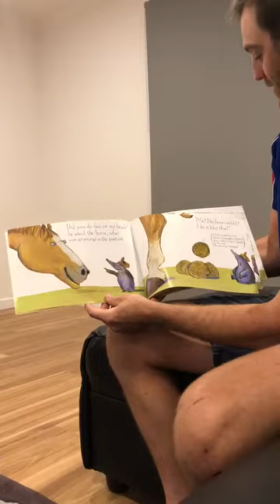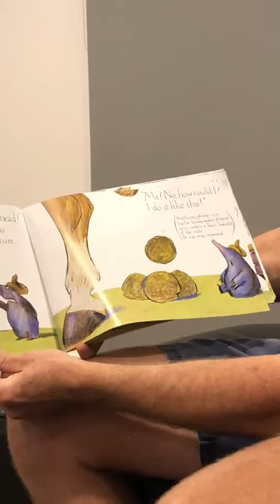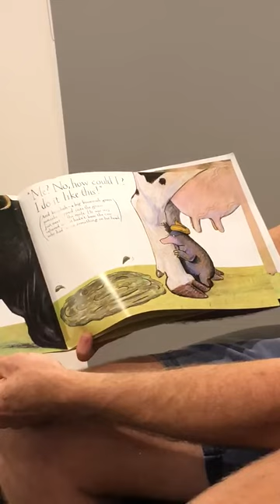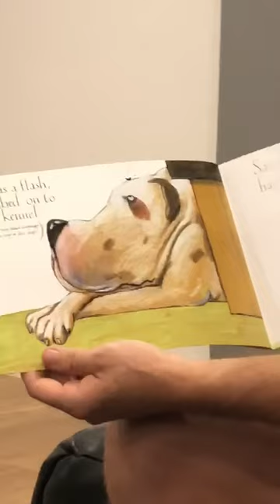Jake reads “ The Story of the Little Mole (who knew it was none of his business).